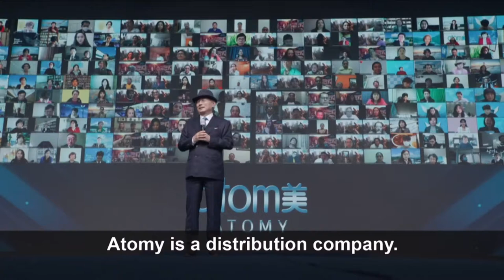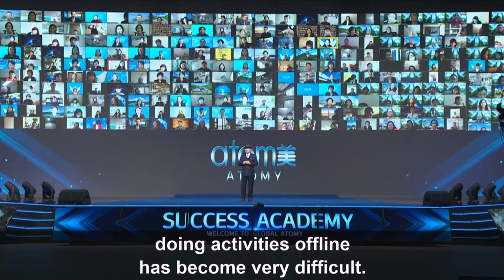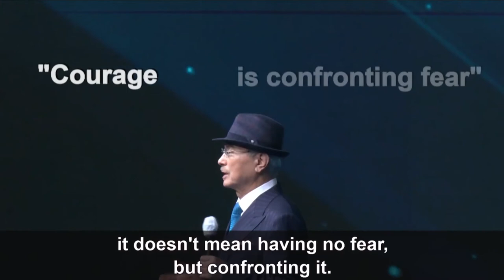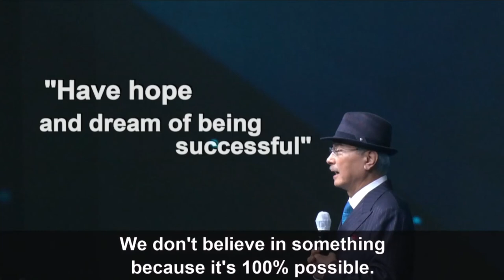Atomy’s Hopes and Success By Chairman Park - English Dubbed